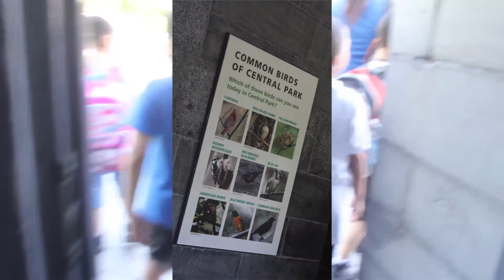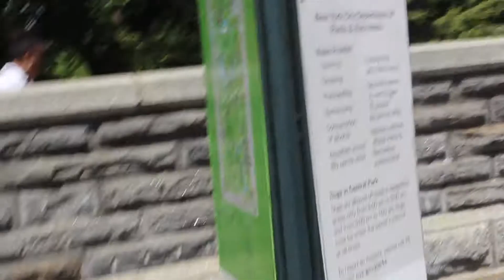Turtle Pond @ Central Park Class Trip w/ King | Brittany Lauren